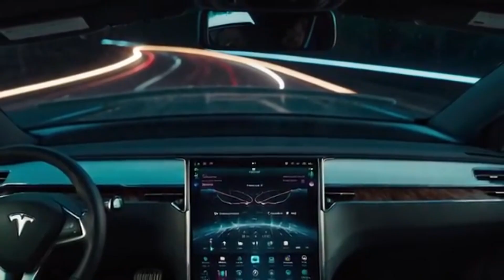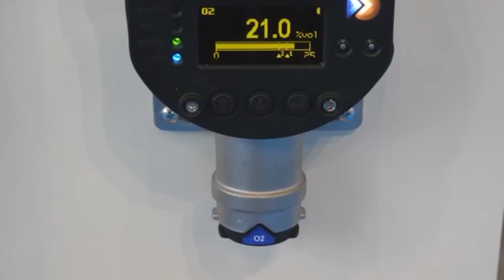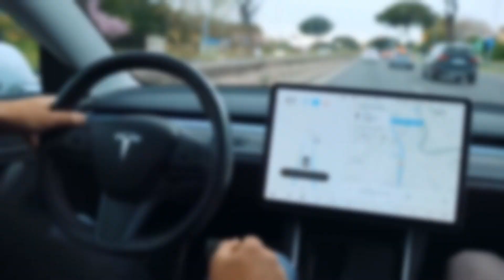Elon Musk’s New Engine Just Shook the EV World!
Elon Musk has done it again — and this time, it could change the future of cars forever. Tesla has just revealed a groundbreaking new motor that’s faster, more efficient, and nearly impossible for rivals to match. Known as the carbon-wrapped rotor, this innovation delivers unbelievable acceleration, longer battery life, and unmatched durability. While supercars like Bugatti and Lamborghini cost millions to reach similar speeds, Tesla now offers this performance in a quiet, all-electric machine that also saves energy.

This breakthrough isn’t just about speed. It’s about production, cost, and dominance. With Tesla’s massive Gigafactories, advanced batteries, and AI-powered self-driving tech, Elon Musk is pushing the EV industry into a new era — one where traditional carmakers can’t keep up.

Is this the end of the EV race? Will companies like Ford, GM, or Toyota ever catch Tesla? Or has Musk just pulled off the ultimate move that secures Tesla’s global leadership?